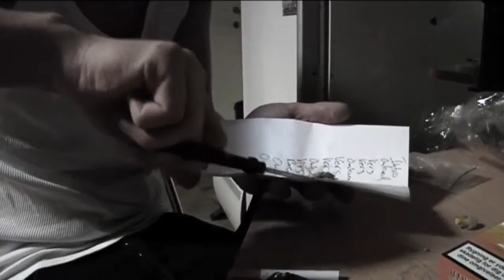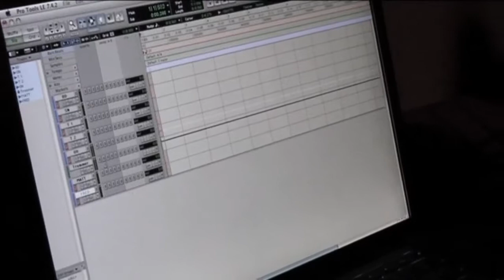Vomit Supreme - Work In Progress (Target Records)